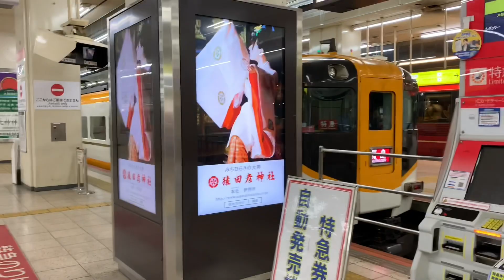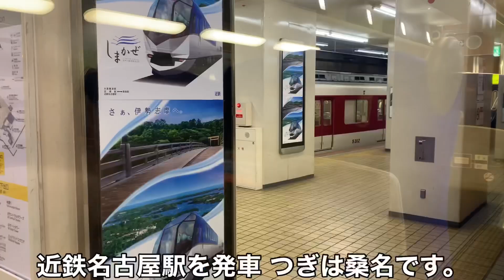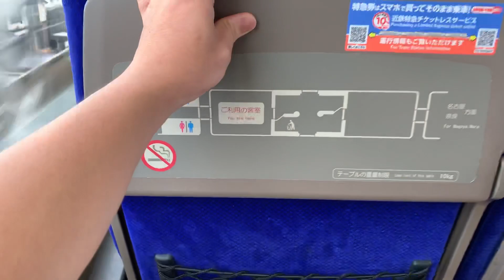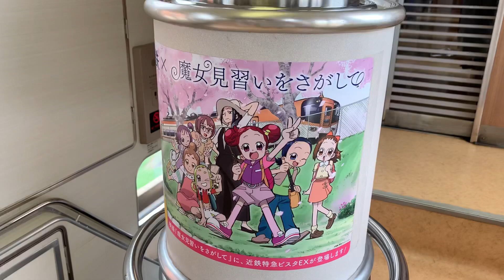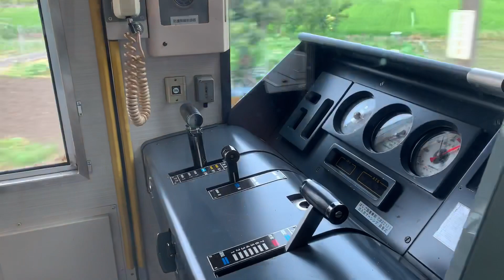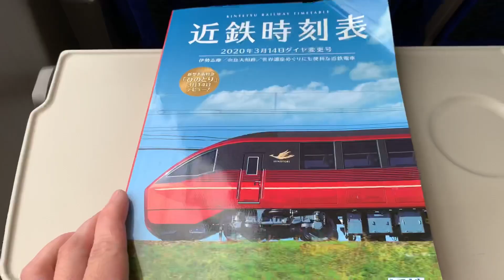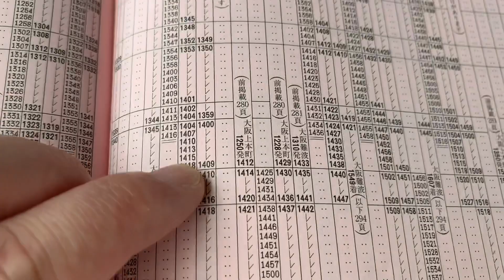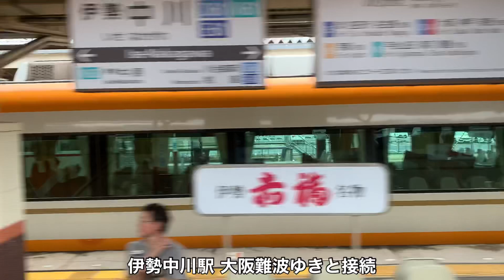近鉄特急伝統の二階建て車両がある！ビスタEXに乗ってきた！ - Japan Railway Kintetsu Railway Limited Express VISTA-EX -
〜こうちゃんがオススメする動画も見てね！〜

① 【近畿日本鉄道】これは過酷以上にキツイ！近鉄名古屋〜大阪難波まで各駅停車の旅！ - Kintetsu Railway Local Train -

② 【コスパなら高速バス】名神ハイウェイバス超特急に乗ってきた！〜Meishin Highway Bus Osaka→Nagoya〜

③ 日本で最も速い私鉄特急に乗ってきた！ - Japan Private Railway Schedule Speed -【ひのとり】

④ 編成がバラバラ？阪和線系統の223系を紹介してみた！ - Japan Railway WEST 223 Series -

⑤ 【新快速は50周年】有料座席Aシートに乗車してきた！！ - Special Rapid Service A-SEAT -

⑥ 3編成しかない車両！？阪神電車9300系急行に乗ってきた！ - Hanshin Railway Express Train -

⑦ 【2駅で終点】阪神線に入らない阪神電車近鉄奈良発大和西大寺行き。 - Hanshin Railway Kintetsu Nara Line Local Train -

この下をポチッと！最新＆関連動画も公開中！

最新ツイート情報も見てね！